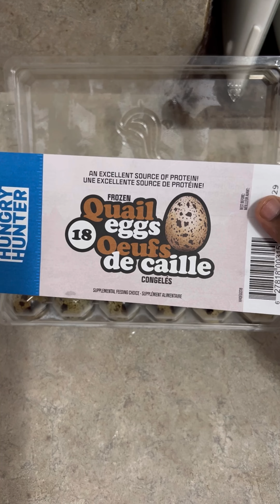Wholesome lunch for my good boy, Pawan! 🐾🪺